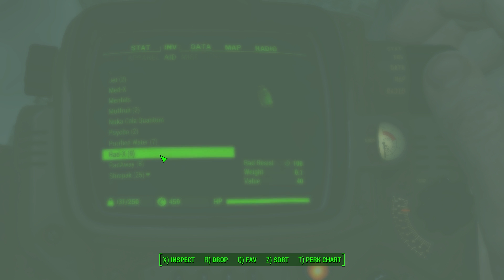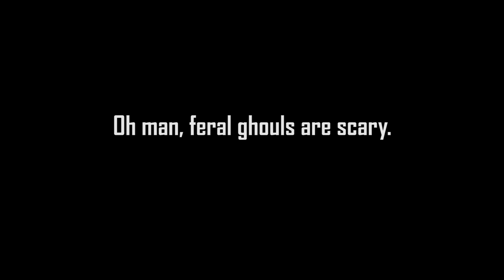Fallout 4 Ep. 9 - Scary Zombies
Steve takes a dive in the water filled quarry to fix the pump and finds some creepy crawlies. He also is surprised by a horde of feral ghouls while traveling to the Tenpines Bluff.

If you're enjoying the content and want to see more, press the thumbs up thingy!

Leave comments letting me know what you liked and/or how I can improve or something you would like to see in the future.